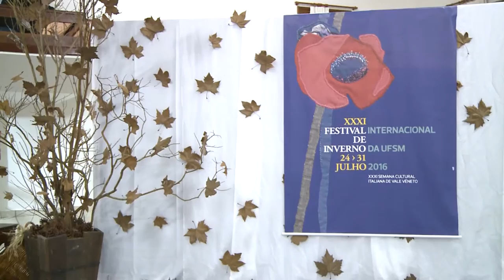Lançamento do 31º Festival de Inverno - Acontece na UFSM